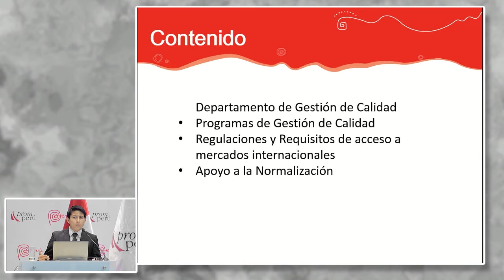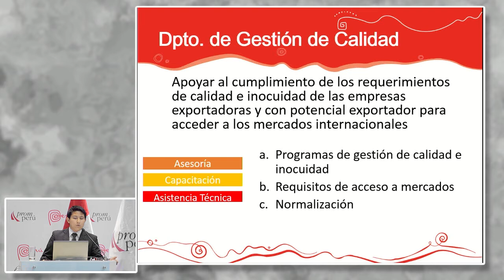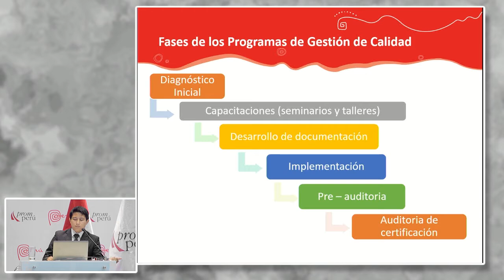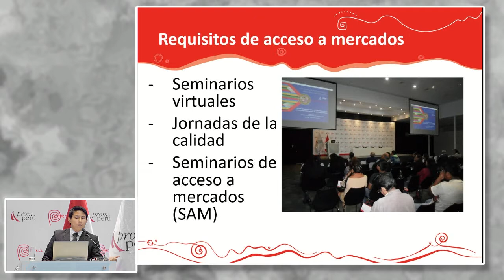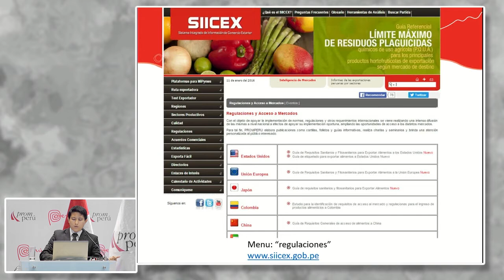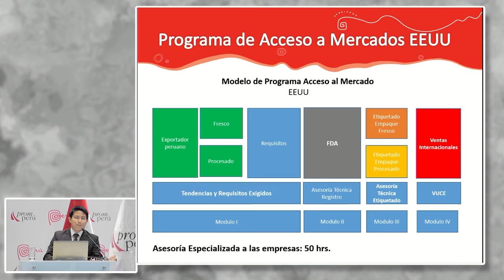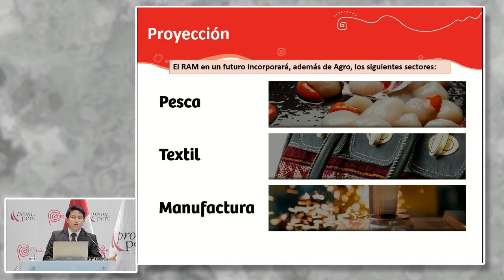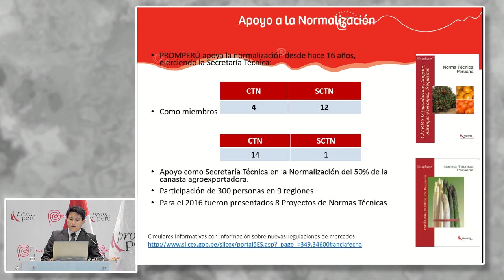Departamento de Gestión de Calidad. SILVA, Javier [07 de diciembre de 2016]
Conferencia del Seminario Miércoles del Exportador PromPerú:
"Departamento de Gestión de Calidad"

SILVA, javier
PROMPERÚ

PromPerú